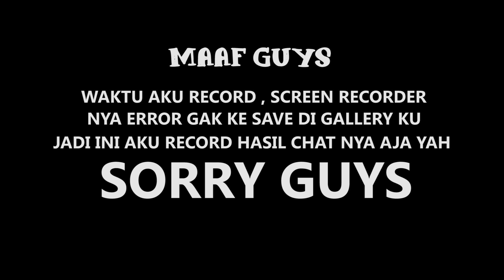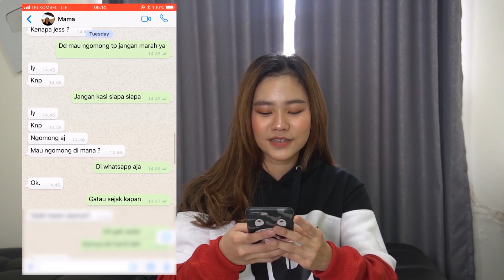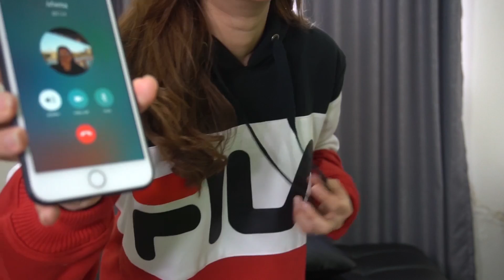PRANK TEXT MAMA AKU HAMIL !!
Haiii guyss di video ini aku pengen ngeprank mama ku loh , wah pertama kali nya nih aku buat prank begini , seru banget lohh , mau tau kayak gimana seru nya kan ? makanya di tonton sampe habis yah guyss

btw jangan skiip iklan :D wakoakw

jangan lupa suka di like dan share ke temen-temen kalian :)Jangan lupa di subscribe yah guys biar gak ketinggalan video ku yang lain nya dan di nyalain tombol lonceng nya biar jadi notif squad :)